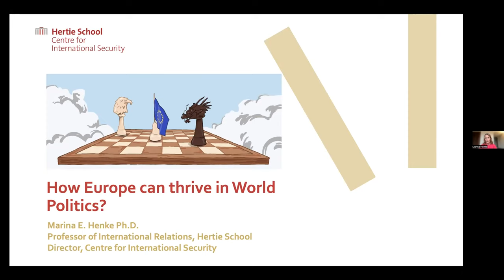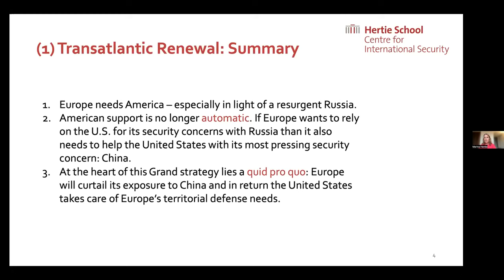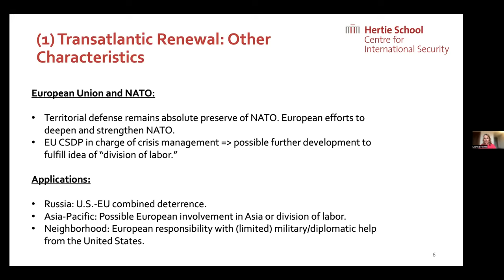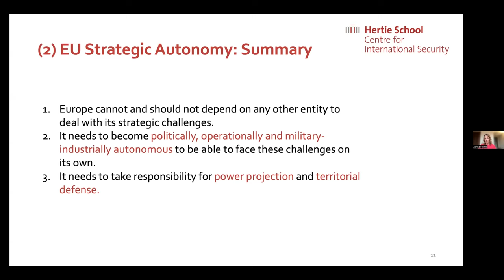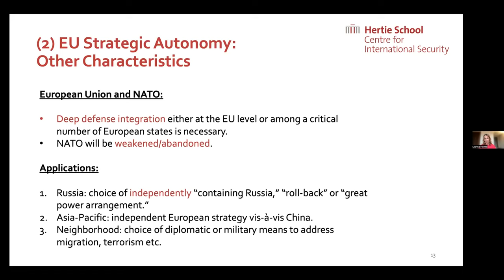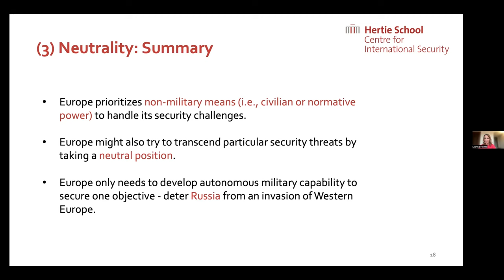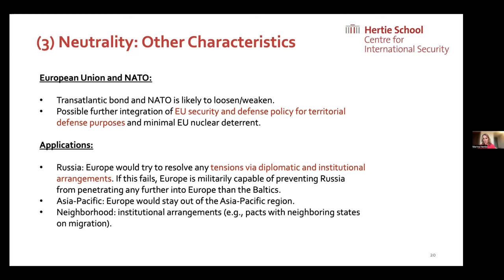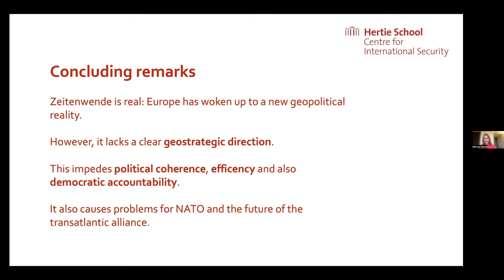How Europe Can Thrive in World Politics? — A Talk by Marina Henke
In this lecture by Marina Henke, Professor of International Relations at the Hertie School (Berlin, Germany) and director of the ​Hertie Centre for International Security, describes the geostrategic confusion in Europe in response to the shock of Russia's invasion of Ukraine. She summarizes three of the “grand strategic positions” for Europe—transatlantic renewal, EU strategic autonomy, or neutrality—and highlights some of the pros and cons of each option. In conclusion she states where she believes Europe is heading and the implications for the transatlantic relationship.

Prof. Henke's lecture took place on Tuesday, November 15, as part of the Center for the Study of Europe's “A Stronger Europe in the World Series,” an initiative of the Jean Monnet Chair in European Security and Defense, Kaija Schilde. The aim of the series, supported by the European Union**, is to prompt critical reflection by a larger public on human and regional security informed by cross-national experiences and a variety of disciplinary lenses as well as to introduce or emphasize EU perspectives into ongoing debates around security integration and global challenges.

**Funded by the European Union. Views and opinions expressed are however those of the author(s) only and do not necessarily reflect those of the European Union or the Erasmus+ Programme. Neither the European Union nor the granting authority can be held responsible for them.